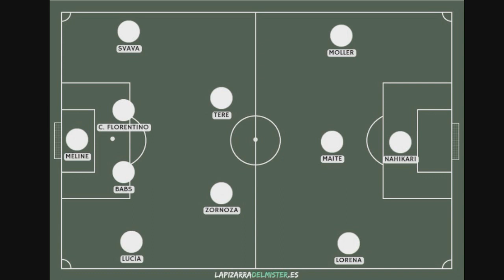ANÁLISIS POSTPARTIDO ALHAMA EL POZO 0-3 REAL MADRID FEMENINO | OCTAVOS COPA DE LA REINA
El Real Madrid logra vencer por 0-3 al Alhama El Pozo en los octavos de final de la Copa de la Reina antes de encarar el mes de marzo tan intenso que le viene. Comentamos el postpartido en el siguiente vídeo. ¡No te lo pierdas!

Te espero en TWITTER: @ezequiel_margon.

Te espero en INSTAGRAM: @ezequielmargon.